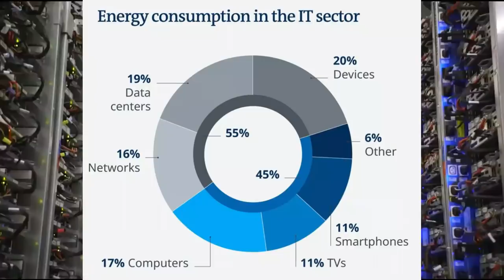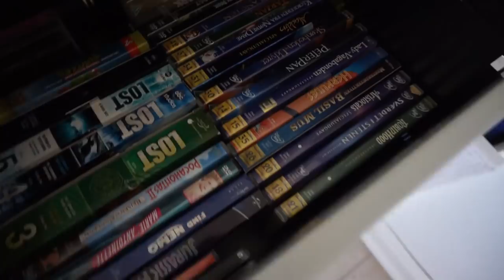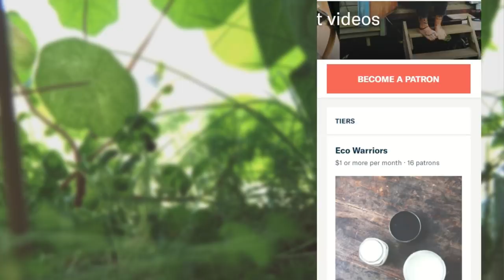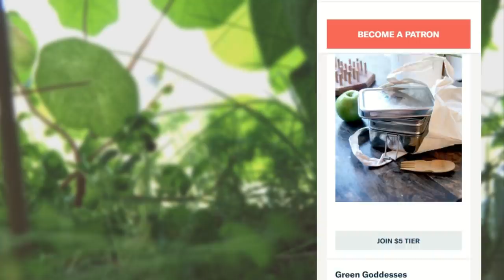HOW IS STREAMING AFFECTING THE PLANET? // the price of being plugged in